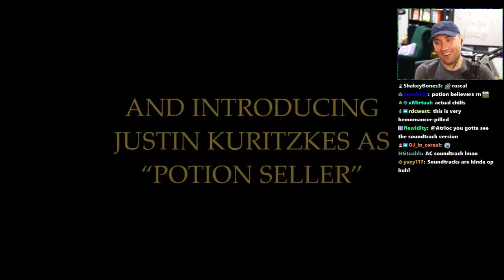This is Rotting Your Brain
Make sure to watch my youtube shorts.